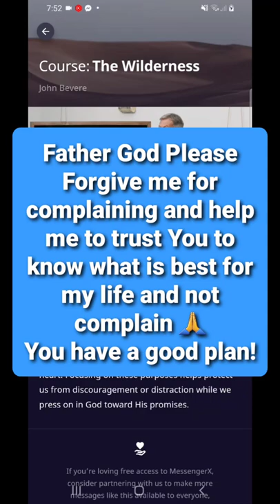Don't Complain Trust God 🙏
Link for the John Bevere Wilderness Course